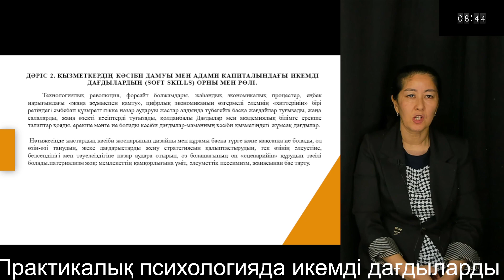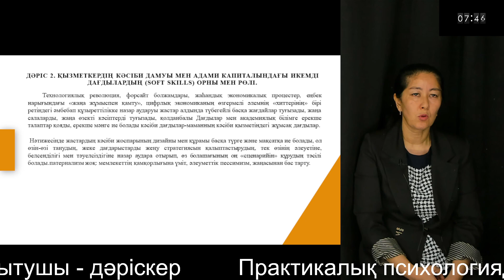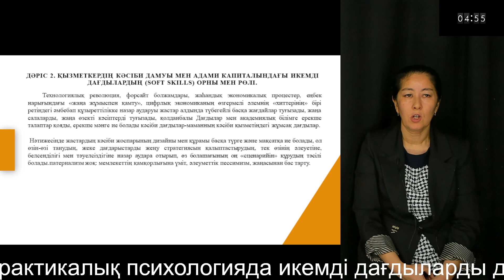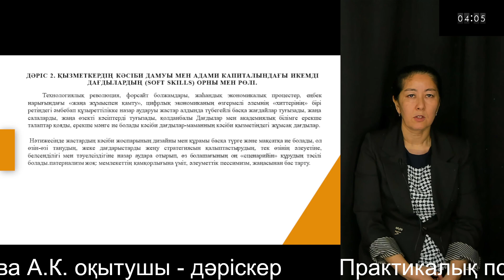2 Практикалық психологияда икемді дағдыларды дамыту Исабекова А.К. оқытушы - дәріскер